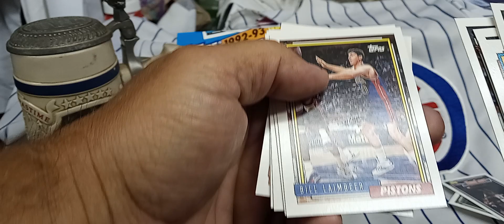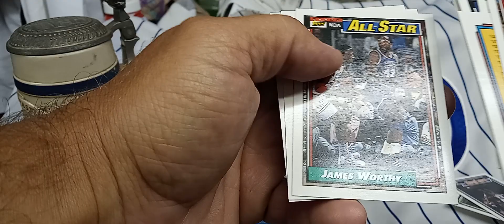PACK A DAY: 92/93 TOPPS BASKETBALL PACK #26 WE HIT AN JORDAN HIGHLIGHT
Its Pack #26/36 and we hit an MJ Highlight!!